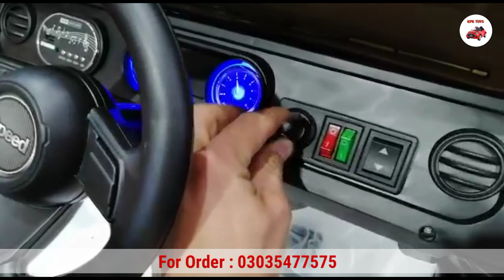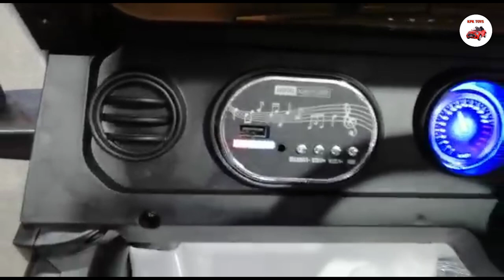Super Car 4 Motors Jeep, Wholesale Price Ride On Jeep, Battery Operated Jeep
Super Car 4 Motors Jeep, High Speed Ride On Jeep, Battery Operated Jeep

Product Description:

💥Electric Rechargeable Big size Jeep Car For Kids
💥6 Powerful Motors 2 Rechargeable batteries
💥Music, USB, AUX, Cable Option
💥LED, Lights Remote Control And Self Drive
💥Both Forward And Backward Option
💥Swing Option Strong Quality
💥Delivery All Over Pakistan
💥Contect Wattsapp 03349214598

💥Videos On Channel

Musical Kids Car , Tolo Car , Beautiful Stylist Car For 3 years kids